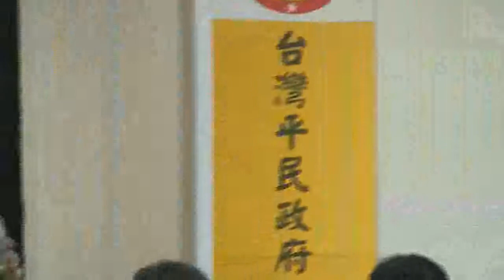台灣民政府第一屆法理建國學院20110116073913